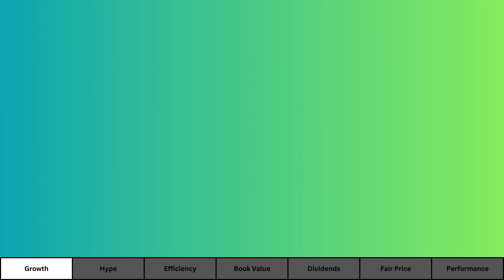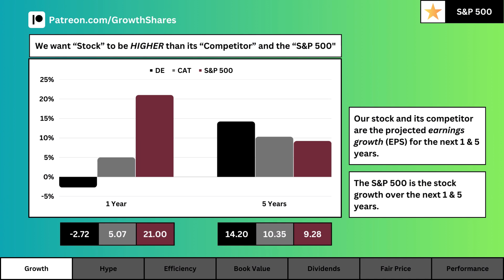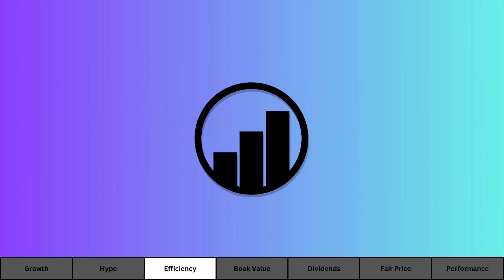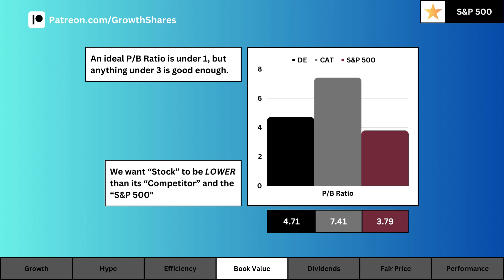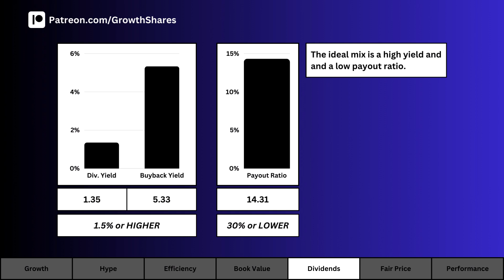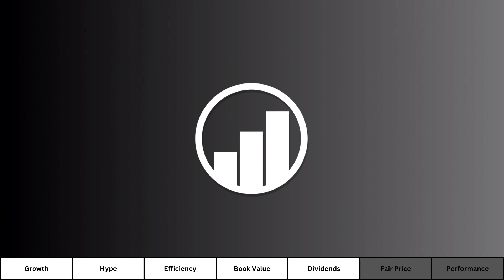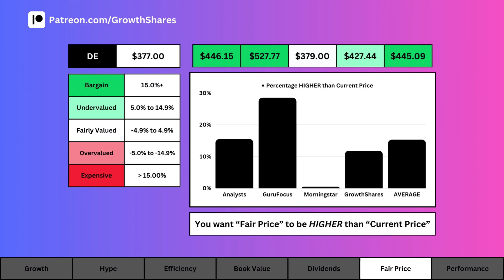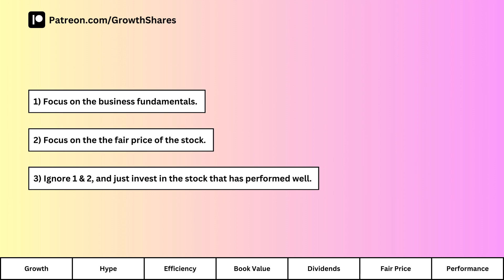Deere DOWN 5% This Month | BUY NOW?! | DE Stock Analysis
Should you invest in Deere & Co. (DE), and is this a good long-term investment? Let's analyze the company and find out. Is there a good business to justify the stock price? Would you invest in this company right now?